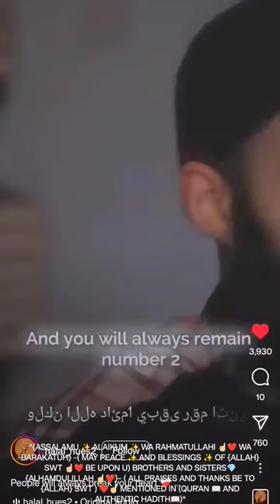islam truth shorts